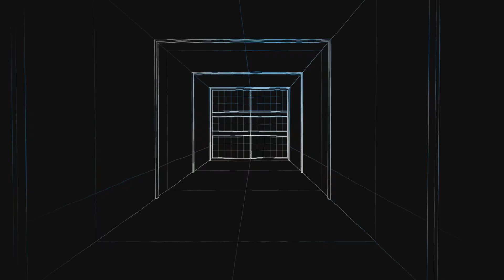Call of duty Moments warfare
A collection of short clips where i do better than usual or get a funny kill